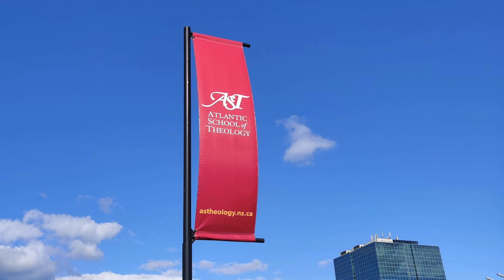Photography's Theological Dimension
In this photo essay I discuss the theological dimension of photography. I locate this theological dimension in opposition to Nietzsche's critique of metaphysics. For Nietzsche, metaphysics represents the superimposition of stasis onto life, which is always in flux. Metaphysics thereby misrepresents life in an attempt to control it. Against this, I propose that human efforts to capture a moment in life often aims at providing a space for us to delight in it, and give thanks to God. This is a consistent element of art as a truly human activity, and it is in this that photography finds its theological dimension.